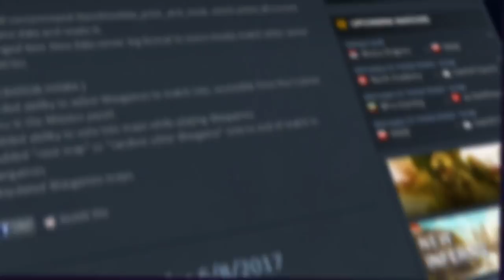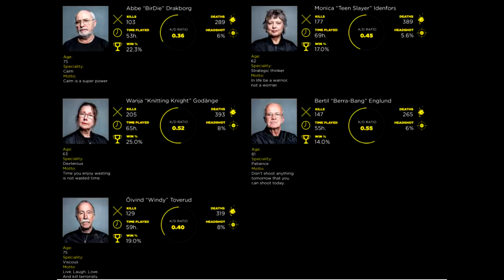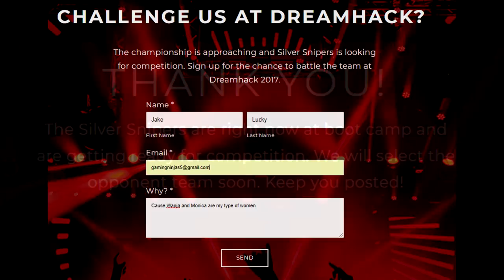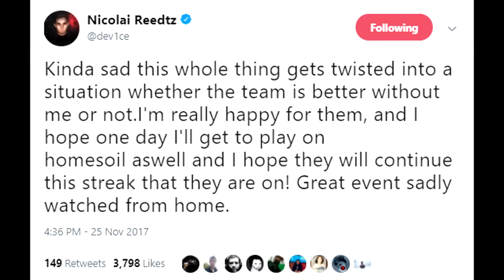Meet the Oldest Team in CSGO History! SK Slap Felps in the Face and Astralis Could Change EVERYTHING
1:15 - Meet the Oldest CSGO Players
2:11 - One of the Best Promotions We Have Seen
2:41 - SK Gaming Looking for Subs for Felps
3:50 - Dev1ce Updates - Done for 2018
4:22 - RFRSH Announce FEWER Events in 2018